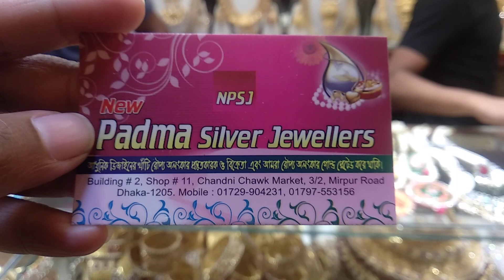একদম আনকমন ডিজাইনের লং সিতাহারের কালেকশন । Unique Design Sitahar Collection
Shop Name: Padma silver jewelers
Addres : building#2,SHOP NO#11, chandni chawk market,3/2, mirpur road, Dhaka-1205
Hello viewers, Today I will show you some  Sitahar Collection . Watch the video review and enjoy.

গহনার সঙ্গে নারীর যুগলবন্দি অনেক আগে থেকেই। যার ছোঁয়া আছে এখন পর্যন্ত। গহনার এ আলিঙ্গন তার রূপে নিজেকে সাজানোর অনেক স্থান থাকলেও সবচেয়ে বেশি দেখা যায় বিয়েতে। কনের সাজের সাজটা ঠিক যেন অসম্পূর্ণ থেকে যায় এ গহনা ছাড়া। বিয়ের রীতি চলে আসছে সেই আদিকাল থেকেই। তখনও ঠিক একই রকম গহনার ব্যবহার ছিল। তবে তা ছিল পাথরের নানা খোদাইকৃত অংশ। নানা লতাপাতা আর গাছের বাকলে নিজেদের সাজাতো। সময়ের সঙ্গে সঙ্গে ভারি লোহার, তামার আর পিতলের গহনার ব্যবহার ঘটেছে যার বর্তমান অবস্থা এ বিয়ের গহনা। বিয়ের গহনাতে সোনার তৈরি গহনার ব্যবহার বেশি। তবে এখন এর সঙ্গে সঙ্গে হীরের তৈরি গহনা আর রূপার তৈরি গহনার প্রচলন বেশ বেড়েছে। বিয়ের এ সময়ের গহনাগুলো বেশ ভারি আর যে কোনো পার্টিতে কিংবা ঘরোয়া অনুষ্ঠানে পরার মতো। তাই বর্তমান সময়ে নারীর অন্যতম আকর্ষণের জায়গা হচ্ছে গোল্ড প্লেটের তৈরি গহনা। এসব গহনা দামে একটু সাশ্রয়ী এবং যে কোনো অনুষ্ঠানে পরার উপযোগী। বিয়ের গহনার ক্ষেত্রে হাতের বালা, টায়রা, ঝাপটা, টিকলি, নাকের নথ, কানের দুল আর গলার হার অন্যতম। কোমরের বিছা এ ক্ষেত্রে বাদ পড়ে না। এ কমরের বিছা বেশিরভাগ ক্ষেত্রেই হয়ে থাকে রূপার কিংবা গোল্ড প্লেটের তৈরি; যা সহজে সবার নজর কাড়ে এবং বিয়ের জন্য উপযোগী। বিয়ের গহনার মধ্যে অন্যতম গহনা হচ্ছে টায়রা। এগুলো টিকলির মতো কপালের ওপর সিঁথিজুড়ে পরতে হয়। তবে এগুলো মাথার ঠিক একটি স্থানে বসে থাকে। তুলনামূলক চ্যাপটা আর নানা পাথরের কাজ করা এ টায়রা কনের সাজের আভা বাড়িয়ে তোলে কয়েকগুণ। এগুলো মাথার একটি পাশেও পরে অনেকে। আর এর অন্যপাশ নাকের সঙ্গে কিংবা কানের সঙ্গে যুক্ত থাকে। আরেকটি গহনা হচ্ছে ঝাপটা। নাম যেমন এটি দেখতে ঠিক আকারে বিশাল। মাথার একটি অংশজুড়ে তার স্থান। কনের মাথার বাম পাশে ঝাপটা পরা হয়ে থাকে, আত টিকলি ঠিক মাঝে। টিকলির বদলে টায়রা এখনকার নববধূদের পছন্দের একটি অলঙ্কার। এছাড়া আছে মুখজুড়ে বড় নথ। তবে যাদের মুখের আকৃতি ছোট তারা তুলনামূলক ছোট নথ পরলে ভালো মানায়। এরপরই আসে কানের ঝুমকা। অনেকেই ঝুমকার বদলে কানপাশার সঙ্গে টান পরছেন যাতে কনেকে আরও সুন্দর দেখায়। এর সঙ্গে আছে গোল্ড প্লেটের, স্টোনের কিংবা পুঁতি বসানো নানা ধরনের চুড়ি। আর গলায় আছে জড়ানো গলার মালা কিংবা সিতাহার। আর শেষে খোঁপায় পড়তে পারেন রূপার কাটা।

Related Search : সিতাহার, সিতাহারের কালেকশন, সিতাহার ডিজাইন, সিতাহার কালেকশন, সিতাহারের দাম, সিতা হার, সিতা হার ডিজাইন, বসরাই সিতাহার, মুক্তার সিতাহার, sitahar, sitahar gold design, sitahar collection, sitahar design, sitahar collction with price, নেকলেস, গাউছিয়া নেকলেস, লেকলেস কালেকশন , Sitahar Collection at New market